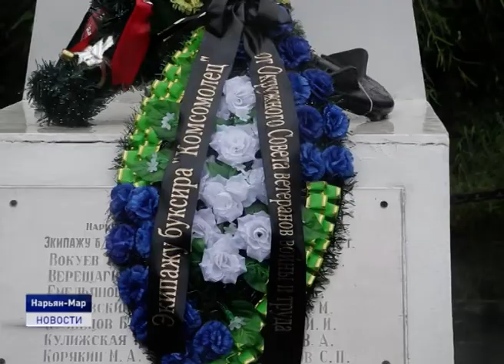ЧТОБЫ ПОМНИЛИ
В Нарьян-Маре почтили память погибшего во время Великой Отечественной войны экипажа буксира "Комсомолец". На митинге, посвященном 77- й годовщине гибели экипажа буксирного парохода ветераны войны, труженики тыла, ветераны и работники Нарьян-Марского морского порта возложили венки и цветы к памятнику в память о погибших земляках.